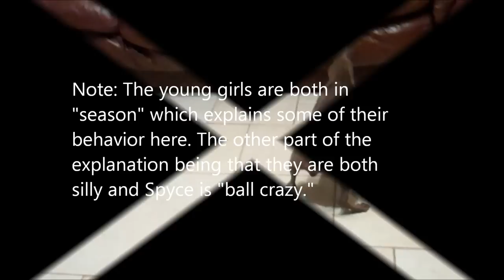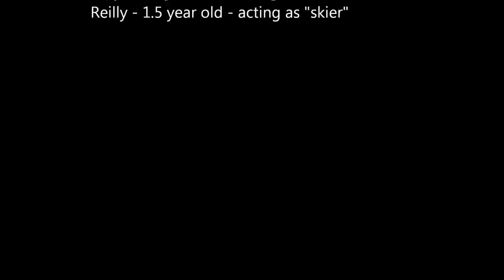Ski Girls - Humpty Dumpty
AHT girls practicing their "skiing" tricks. Enjoy!

Note: These two young AHTs are both "in season" and the hormones certainly contributed to their game.